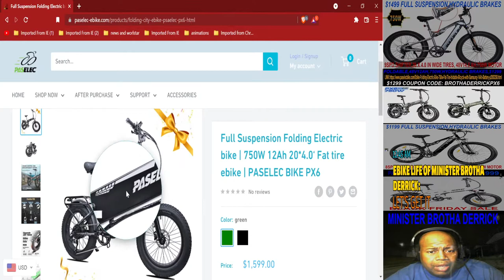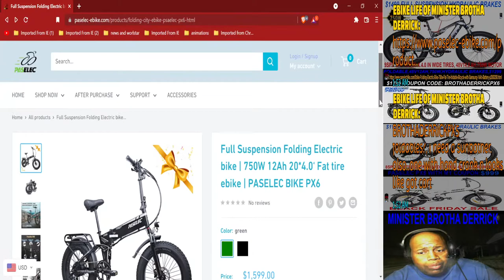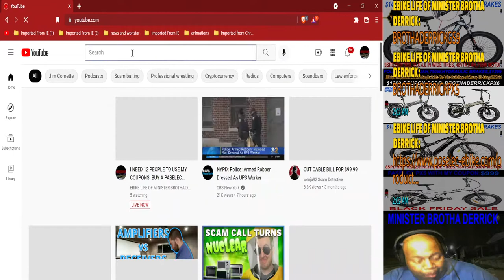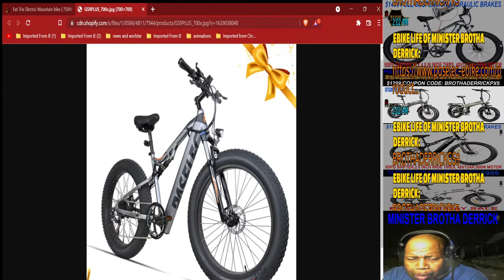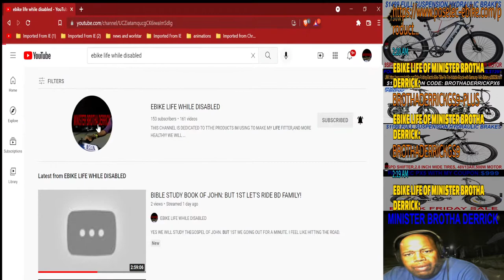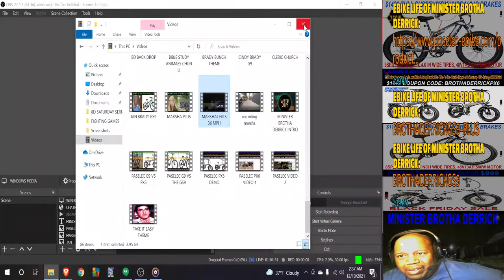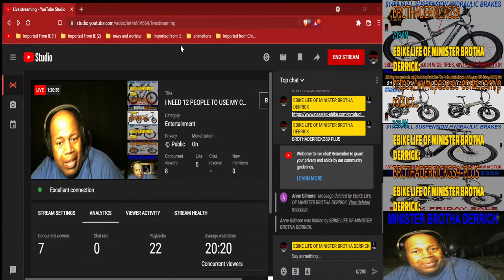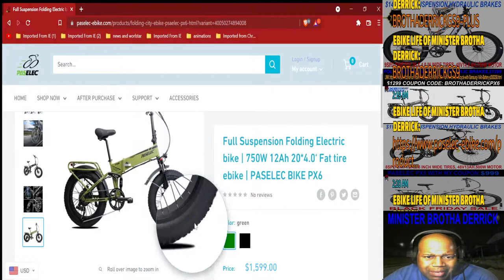I NEED 12 PEOPLE TO USE MY COUPONS! BUY A PASELEC BIKE!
YES X-MAS IS WEEKS AWAY! I STILL NEED 12 PEOPLE TO USE MY COUPONS SO I CAN GET A PX6 FOR THE HOLIDAYS! A PASELEC EBIKE MAKES A GREAT HOLIDAY STUFFER! AND I GOT THE DEALS! SO WHY NOT BUY A BUY A PASELEC EBIKE FOR YOUR FAMILY MEMBERS? WE GOT GREAT PRICES,AND GREAT BIKES! GET YOURSELF 1 TODAY!